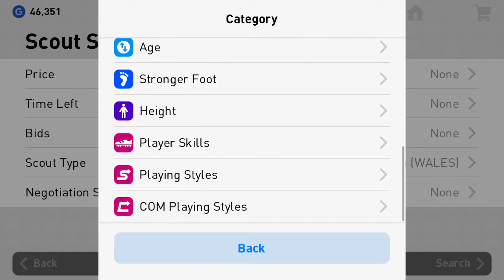scout woodburn pes 19